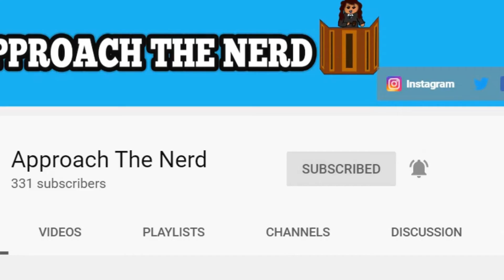RWBY Vol 8 Episode 2 Spoiler Review| Oscar-Poster Boy for Murphy's Law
Hello Nerdy Jurors. In this episode, we are discussing the RWBY Vol. 8 Episode 2 "Refuge". I am really getting into this volume so far. Tons of unexpected events keep playing out and I am here for it. What do you guys think?